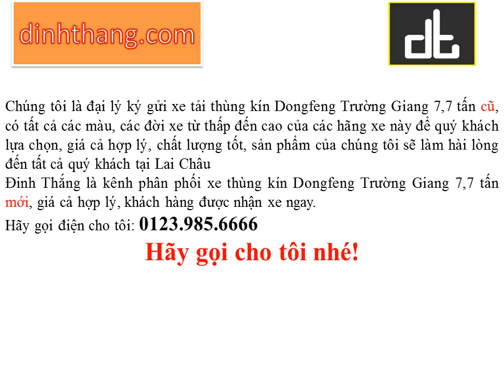Mua, bán ô tô mới-cũ xe tải thùng kín Dongfeng Trường Giang 7,7 tấn tại Lai Châu (01239856666)